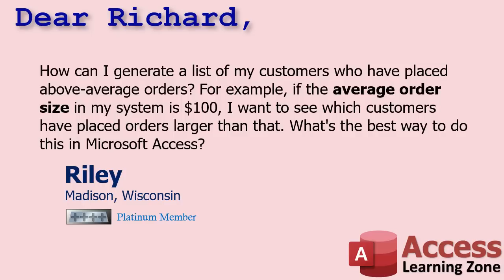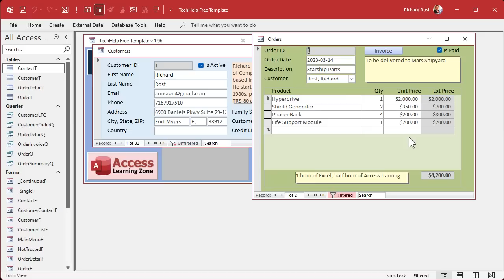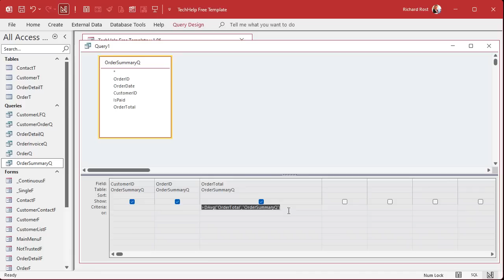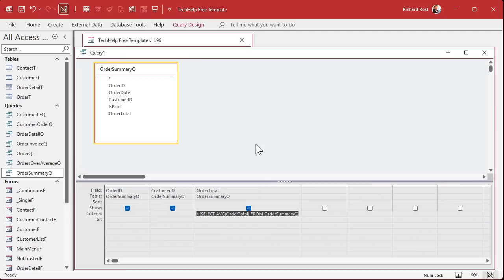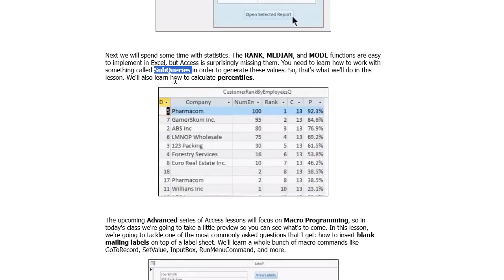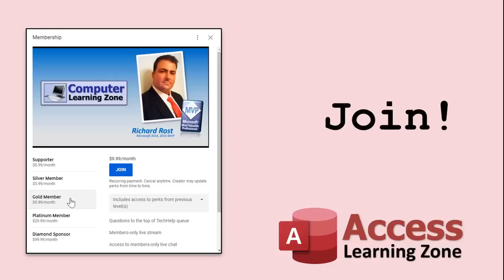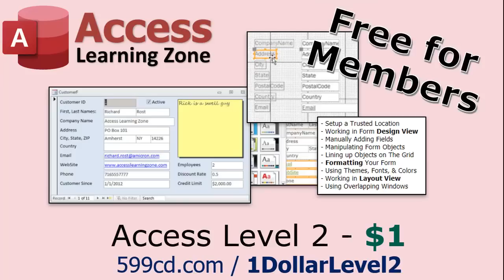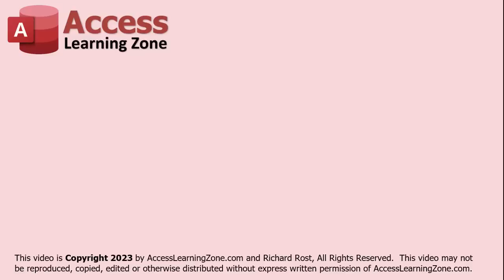How to List Customers with Above Average Orders Using a Subquery in Microsoft Access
In this Microsoft Access tutorial, I will show you how to use subqueries to list customers with above-average orders. You'll learn to calculate average order values and apply these to filter out larger orders efficiently. This session offers expert-level insights, ideal for those seeking to enhance their querying skills without delving into programming.

Riley from Madison, Wisconsin (a Gold Member) asks: How can I generate a list of my customers who have placed above-average orders? For example, if the average order size in my system is $100, I want to see which customers have placed orders larger than that. What's the best way to do this in Microsoft Access?